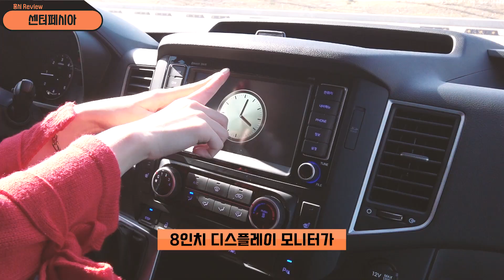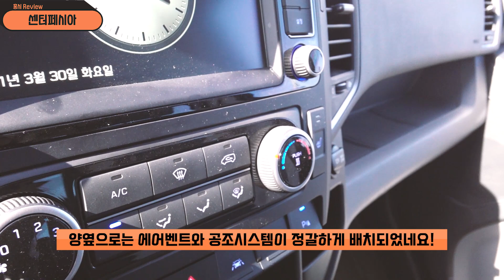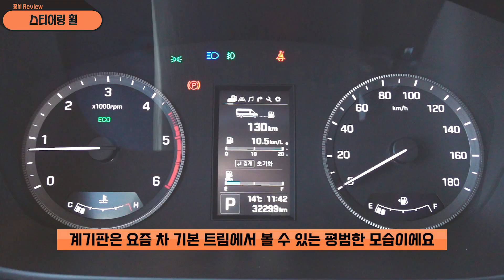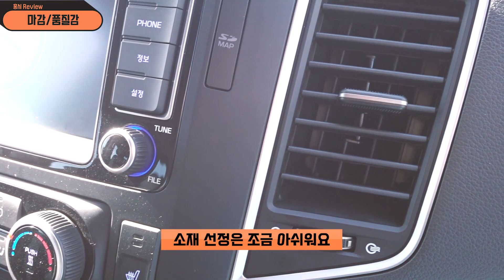현대 쏠라티 시승기 캠핑카 제왕! 스타리아로 되겠어? | 주행능력 집중분석!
오늘은 현대자동차의 쏠라티 시승기에요!
쏠라티는 캠핑카의 제왕이라고 할 만큼 엄청난 공간을 자랑하는 차에요.
늘 비교되는 르노 마스터와 함께 미니버스계의 유아독존으로 자리 잡고 있어요.
캠핑 시즌이 다가오면서 쏠라티를 튜닝해서 차박 캠핑카로 활용하시는 분들도 많으신데요,
미니버스 캠핑카는 일반 승용차에서 얻을 수 없는 광활한 공간 활용성이 있으므로 캠핑의 즐거움을 더욱 상승시켜 줄 수 있어요.
미니버스 쏠라티는 운전이 어렵다?
전혀 그렇지 않았어요!
2020 쏠라티 15인승으로 느껴본 주행 능력!
스타리아와 스타렉스의 공간에 만족 못 하시는 분들 주목해주세요!

내돈주고 렌터카 빌려서 시승하는 홍시의 솔직한 자동차 리뷰 채널♥

00:00 인트로
00:30 차량 정보
00:50 저속 주행
02:40 진동/소음
03:32 외관 디자인
05:49 고속 주행
08:14 시야각/시트/연비
08:35 조향감/서스펜션
09:50 성능 총평
10:41 내부 디자인
13:45 수납/탑승 공간
14:52 안전/리콜/정비
15:10 가격
15:20 홍시의 선택